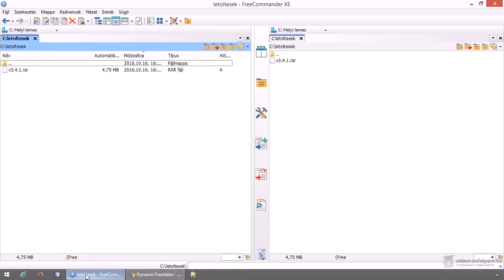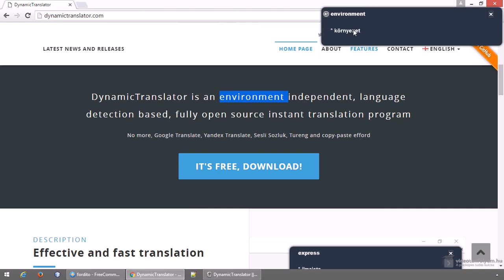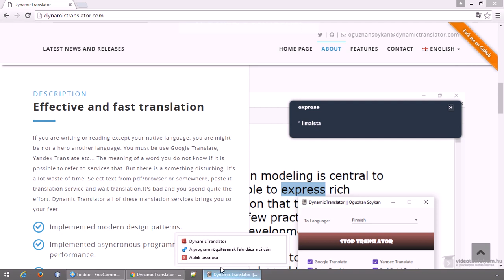A leggyorsabb, soknyelvű ingyenes fordító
Ebben a videóban egy olyan ingyenes fordító programmal ismerkedünk meg (DynamicTranslator), amely képes bármiben fordítani szinte minden nyelvről, legyen az böngésző, vagy akármilyen szöveges dokumentum. Ráadásul a fordítandó szöveget be sem kell gépelnünk és teljesen automatikusan történik és jelenik meg a fordítás, így rendkívül gyors.